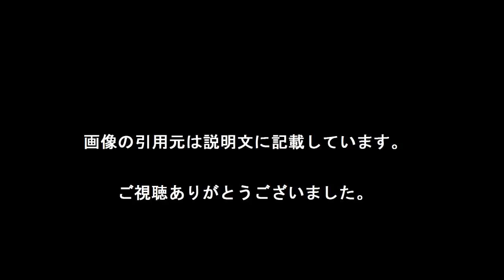夢で逢えたら 番組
【引用元画像】
00:00:00.00 → ・伝説のバラエティ【夢で逢えたら】人気キャラクターたち！ - NAVER まとめ

00:00:04.80 → ・「夢で逢えたら」 - YouTube

00:00:09.60 → ・「松っちゃんがいいって言ったら俺はやる」内村光良と松本人志の絆が深 ...

00:00:14.40 → ・【バラエティ黄金時代】『夢で逢えたら』DVD化されず再放送さえされてい ...

00:00:19.20 → ・清水ミチコ 伝説の番組と呼ばれた「夢で逢えたら」での苦悩告白 ...

00:00:24.00 → ・夢で逢えたら メモリアル アルバム

00:00:28.80 → ・伝説のバラエティ【夢で逢えたら】人気キャラクターたち！ - NAVER まとめ

00:00:33.60 → ・「夢で逢えたら」 - YouTube

00:00:38.40 → ・「松っちゃんがいいって言ったら俺はやる」内村光良と松本人志の絆が深 ...

00:00:43.20 → ・【バラエティ黄金時代】『夢で逢えたら』DVD化されず再放送さえされてい ...

00:00:48.00 → ・清水ミチコ 伝説の番組と呼ばれた「夢で逢えたら」での苦悩告白 ...

00:00:52.80 → ・夢で逢えたら メモリアル アルバム

00:00:57.60 → ・伝説のバラエティ【夢で逢えたら】人気キャラクターたち！ - NAVER まとめ

00:01:02.40 → ・「夢で逢えたら」 - YouTube

00:01:07.20 → ・「松っちゃんがいいって言ったら俺はやる」内村光良と松本人志の絆が深 ...

00:01:12.00 → ・【バラエティ黄金時代】『夢で逢えたら』DVD化されず再放送さえされてい ...

00:01:16.80 → ・清水ミチコ 伝説の番組と呼ばれた「夢で逢えたら」での苦悩告白 ...

00:01:21.60 → ・夢で逢えたら メモリアル アルバム

00:01:26.40 → ・伝説のバラエティ【夢で逢えたら】人気キャラクターたち！ - NAVER まとめ

00:01:31.20 → ・「夢で逢えたら」 - YouTube

00:01:36.00 → ・「松っちゃんがいいって言ったら俺はやる」内村光良と松本人志の絆が深 ...

00:01:40.80 → ・【バラエティ黄金時代】『夢で逢えたら』DVD化されず再放送さえされてい ...

00:01:45.60 → ・清水ミチコ 伝説の番組と呼ばれた「夢で逢えたら」での苦悩告白 ...

00:01:50.40 → ・夢で逢えたら メモリアル アルバム

・貴女と夢で逢えたら…　大人気ホスト情報番組！nico@NIGHT OPENING！Senorita久兎/八九寺 奈那ver

夢で逢えたら 番組 主題歌
夢で逢えたら 番組 動画